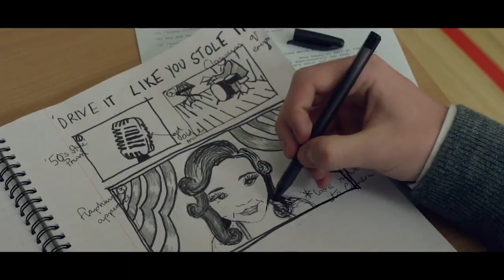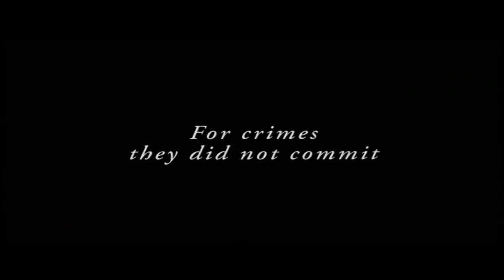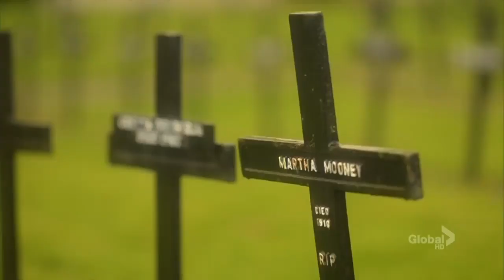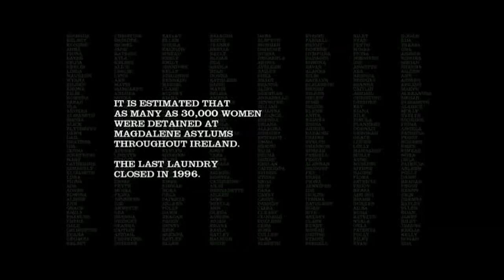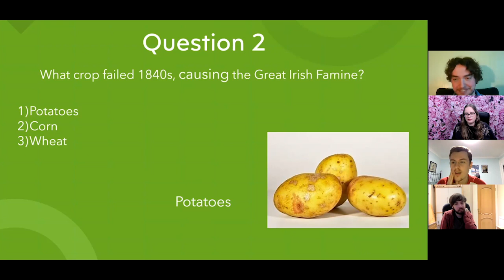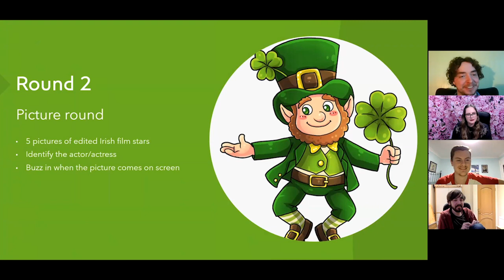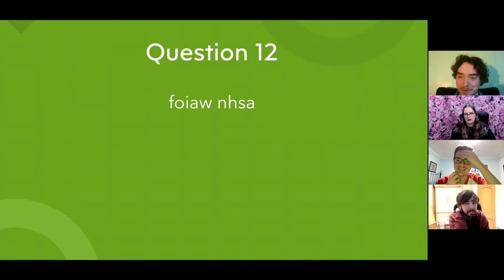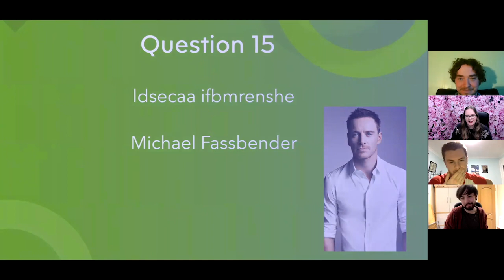IRISH CINEMA FOR ST PATRICK'S DAY | 4 Struggling Filmmakers [Ep.10] | UK Movie Podcast & Film Review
To celebrate St Patrick's Day which was earlier this week we look into Irish Cinema. Looking at 'The Crying Game' (1992), 'The Magdalene Sisters' (2002), 'Calvary' (2014) and 'Sing Street' (2016). These films all have a distinct Irish quality and showcase some of Ireland's history.

We are 4 BA and MA graduates who are passionate about all things film and TV we have created this new series - 4 Struggling Filmmakers, a film podcast on Youtube. We post episodes weekly on Sundays!

CHAPTER MARKERS:
0:00​ - Intro + Recommendations
3:21 - James' Pick - SING STREET
11:41 - Noah's Pick - CALVARY
18:36 - Emma's Pick - THE MAGDALENE SISTERS
26:46 - Jimmy's Pick - THE CRYING GAME
33:56 - 4SF END GAME - Irish Quiz
41:58 - Winner's Thoughts + Outro